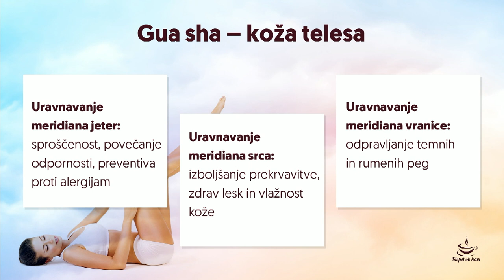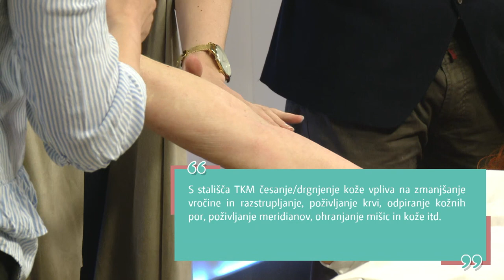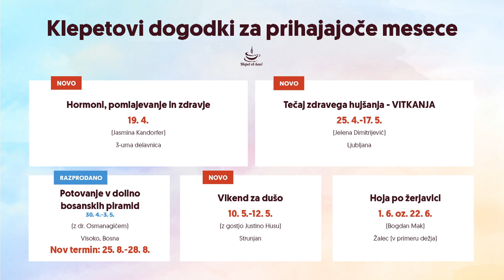Gua sha: česanje in drgnjenje kože v TKM-ju; Yao Junhao, Miha Virant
Yao Junhao in Miha Virant bosta v tokratni oddaji predstavila tehniko gua sha. Gre za drgnjenje oz. česanje kože s kostjo vodnega bivola, ki ima v TKM dolgo zgodovino. Z njo uravnavamo pretočnost meridianov in vplivamo na sproščenost, povečanost odpornosti, preventivno delovanje pred alergijami, izboljšanost prekrvavitve, zdrav lesk in vlažnost kože, odpravljanje temnih in rumenih peg, zmanjšanje vročine, poživljanje krvi, odpiranje kožnih por, poživljanje energijskih mest, ohranjanje mišic in kože ter zlasti odstranjanje strupov iz telesa. Kako izgleda tehnika gua sha v praksi? Preverite v posnetku!